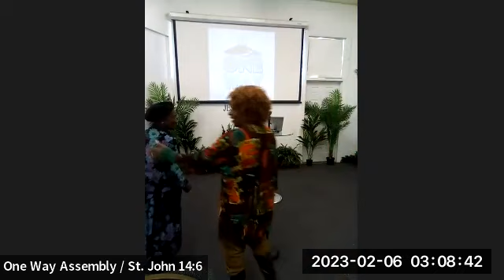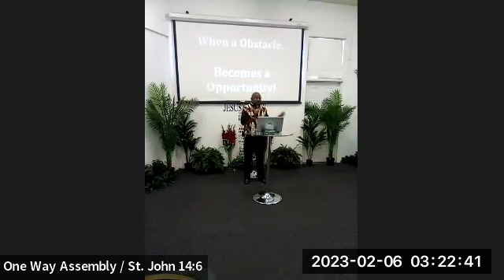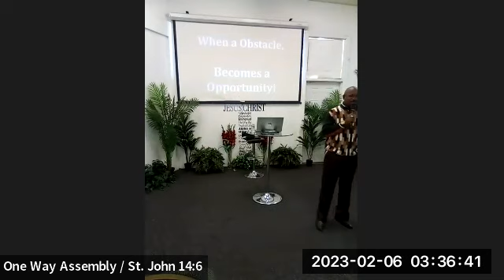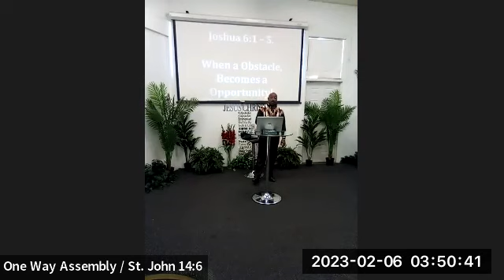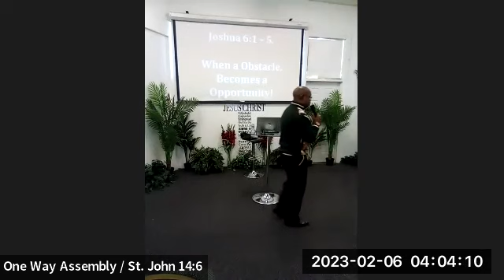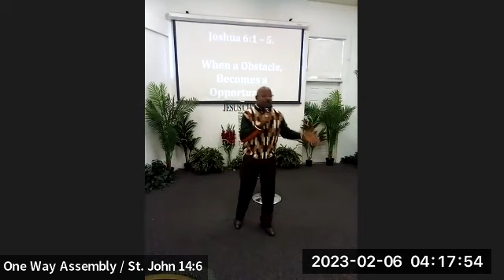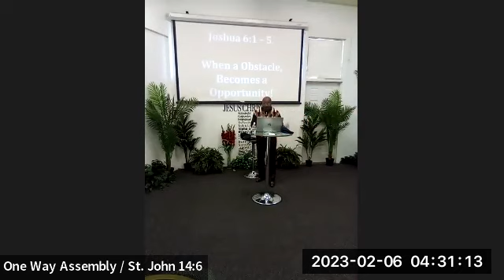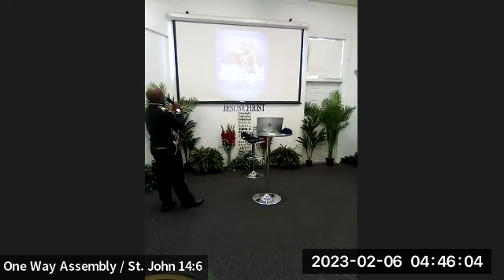When a Obstacle Becomes a Opportunity. (One Way Assembly).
This message is dealing with Joshua leading God's people through the city of Jericho to the promiseland. The only way is to listen carefully what He tells them to do. They had encountered a major obstacle which became a opportunity to conquer their problem.

God always sends us a challenge to bring about a better change within us. Amen!